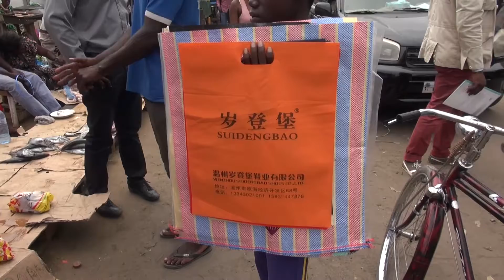CHRONIQUE: LE MANQUE DE SUIVI PARENTAL